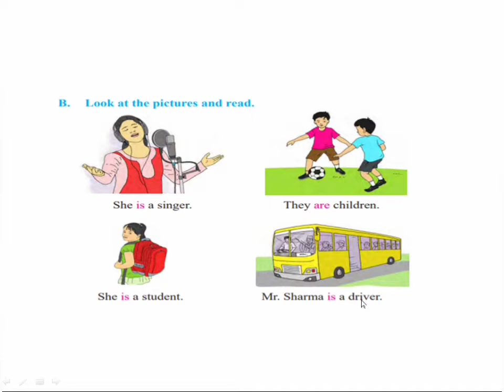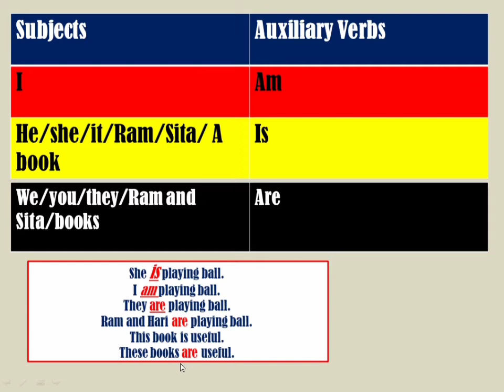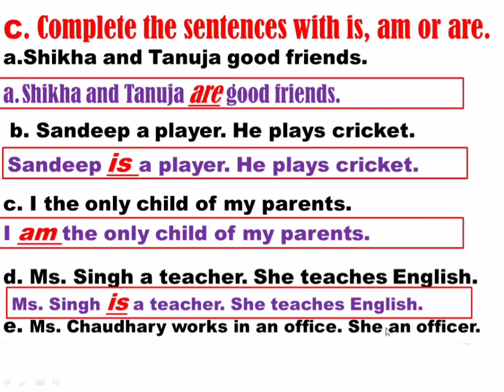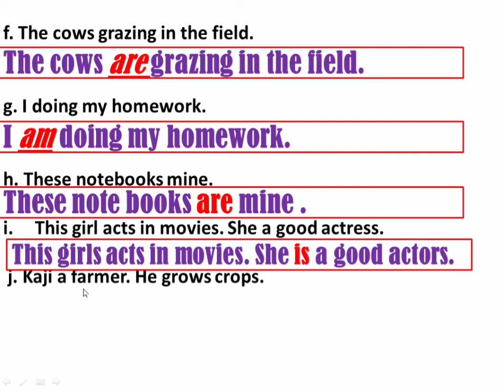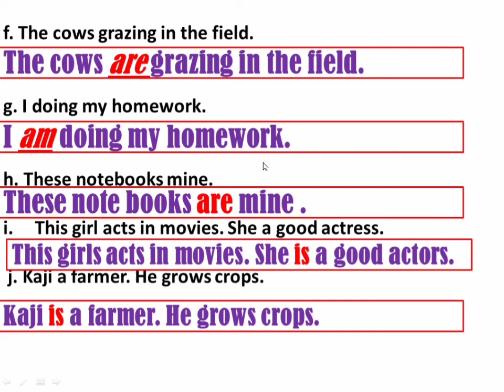Class 6 Unit 1 || Grammar- i || Grade 6 unit 1 Grammar i